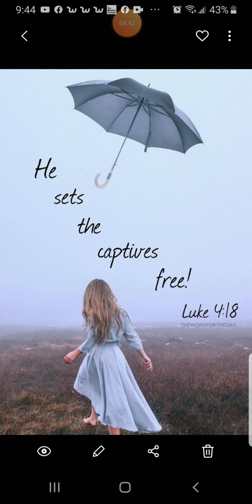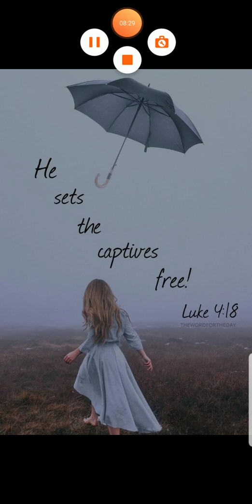HOLIEST OF HOLIES Right Now!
42 Greek Strongs🌿